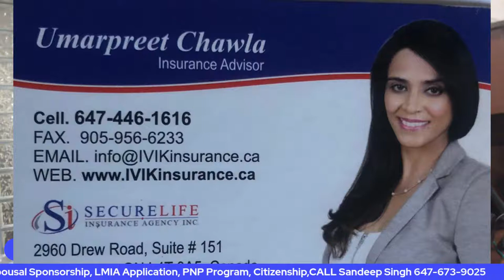Saanjh Radio Toronto Live Talk Show with Gora Rajinder Singh